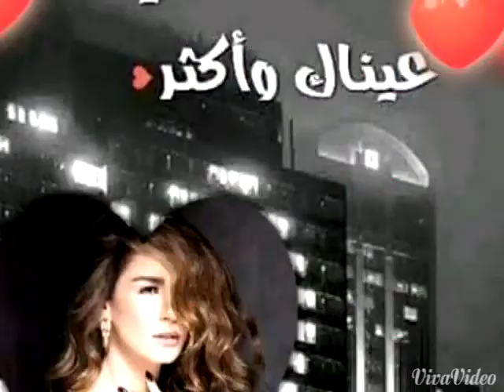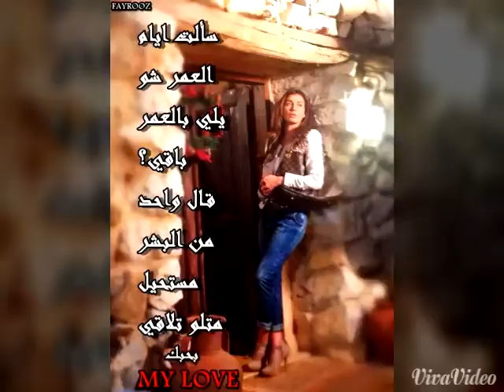Nadine el rassi love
Love you nadine el rassi